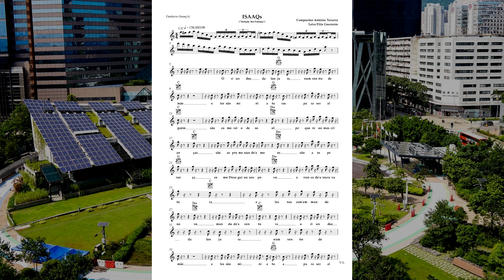1233 ISAAQs de Elita Guerreiro - 4k – compositor António Teixeira / Cabeceiras de Basto / Coletânea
1233 ISAAQs Letra de Elita Guerreiro - 4k – compositor António Teixeira / Cabeceiras de Basto / Coletânea associada ao grupo - Cabeceiras de Basto – realização Rosário Bastos (Partitura em PDF e MIDI Original pode obter no grupo)
(Melody 966 Polónia)

PROJETOS EM CURSO:

1) - COLABORAÇÃO COM OS POETAS: - Consoante nos forem pedindo.

PROJETOS CONCLUIDOS: (Com inclusão ocasional/eventual):

3) - CABECEIRAS DE BASTO... Música original com vídeo/imagem para cada uma das suas freguesias... – A QUE ATRIBUÍMOS O NOME DA FREGUESIA OU LUGAR - com vídeo/imagens, já CONCLUÍDO. (mais de 90 vídeos)

4) – CONHECER PORTUGAL, (Municípios, cidades e outras terras) … Uma Música original – A QUE ATRIBUÍMOS O NOME DA TERRA - com vídeo/imagens, preferencialmente da terra e ou região, algumas com poema… CONCLUÍDO. (308 Municípios + Cidades + Outras terras)

5) - VOLTA AO MUNDO, - (Concluído) Uma Música original – A QUE ATRIBUÍMOS O NOME DO PAÍS – (200) com vídeo/imagens.

6) - Paralelamente vamos organizando coleção de Postais, Brochuras/Livros, com imagens da terra, localização, história, lendas e outros dados que seja possível recolher e ou nos sejam enviados. Incluirá as partituras da Música, e ou geral, para instrumentos de Banda/orquestra, dentro do possível da extração do Midi original, - outras, se nos for pedida e indicados os instrumentos.